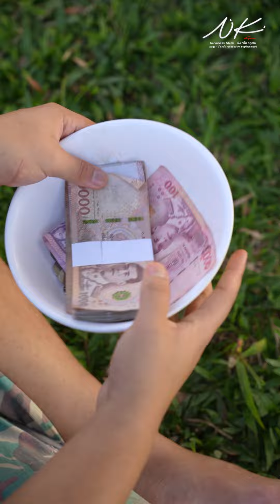อวดรวย ไม่ยอมกัน.